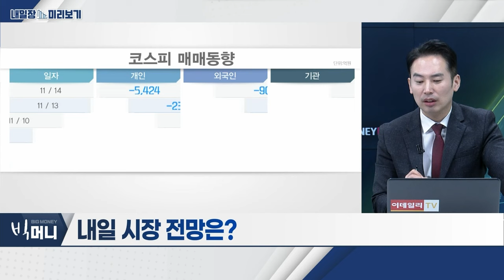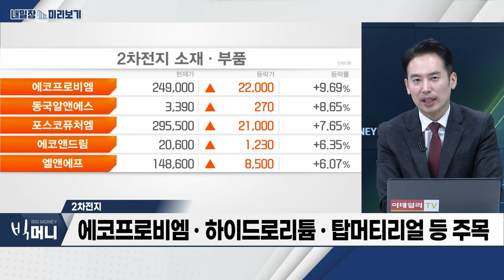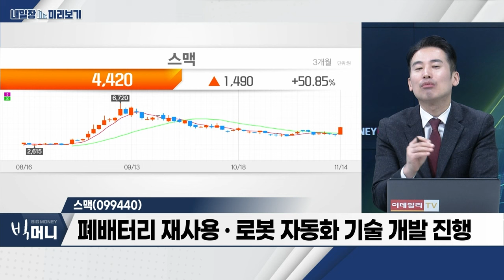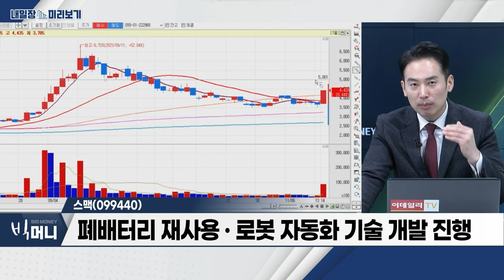스맥(099440)... 17일 ‘지능형 로봇법’ 개정안 시행 / 2차전지... 국내증시 단기 변동성 마무리 국면... 재반등 전망_내일장 미리보기 (20231114)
- 국내증시 단기 변동성 마무리 국면... 재반등 전망
- 美 엑손모빌, 2026년까지 배터리 소재 ‘리튬’ 사업 진출
- 테슬라 ‘모델Y’, 벤츠 제치고 수입차 판매 1위
-에코프로비엠‧하이드로리튬‧탑머티리얼 등 주목

스맥(099440)
- 17일 ‘지능형 로봇법’ 개정안 시행
- 로봇 실외 이동 허용…배송·순찰·청소로봇 사업 가능
- 폐배터리 재사용‧로봇 자동화 기술 개발 진행